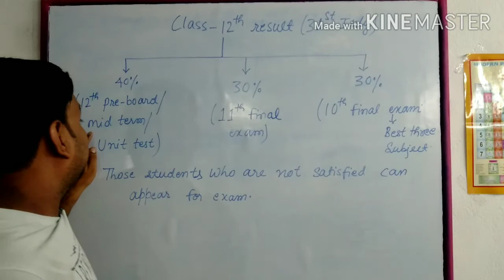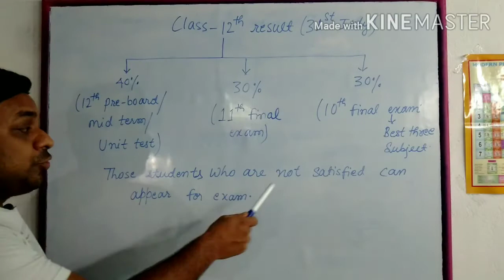Big News : Class 12th result | class 12 result Criteria | Alok Sir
Big News : Class 12th result | class 12 result Criteria | student can appear in exam